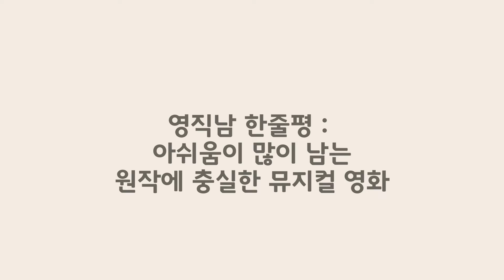웨스트 사이드 스토리 영화 후기 / 브로드웨이 뮤지컬 / 뮤지컬의 고전 / 현대판 로미오와 줄리엣 / 스티븐 스필버그 감독 / 남주는 역시 멋짐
영화직관하는남자 영직남의 "웨스트 사이드 스토리" 후기입니다.
쿠키영상은 없네요.